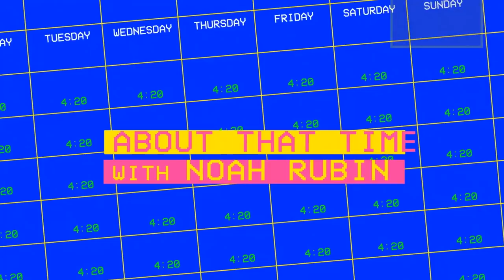Cannabis Journalist and Activist Charlo Greene Talks the Power of Legal Weed | ABOUT THAT TIME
Guess what, buds? MERRY JANE has a new show on Facebook Live, broadcasting every Tuesday & Thursday at 4:20pm ET, on the dot. We’ll be bringing you guests from the worlds of cannabis and culture to just kick back, relax, talk life and blow some dro with our editor-in-chief Noah Rubin. We’ll also be taking questions from our lit audience, so get ready to roll your favorite herb and chill with us for an online smokeout.

On our latest episode, cannabis freedom fighter and former Alaskan newswoman Charlo Greene stopped by the MERRY JANE studio. A bonafide TV news professional, Charlo helped us roll the news while she twisted a Backwoods full of ganja from THC Design. After breaking down the secretive world of China’s cannabis community with host Noah Rubin, Charlo took over to eulogize medical cannabis pioneer and LGBTQ rights activist Dennis Peron.

Once the news (and a fat Backwoods) finished rolling, Charlo told us about her childhood on the road, inciting riots in high school, and of course, her current legal battle, in which the state of Alaska is still seeking a 54-year jail sentence. Still, even in the face of that persecution, Charlo kept it all the way positive, naming our computer generated “critter clique” while falling in love with the Weekend Box’s female-focused Bella box. For a daily dose of Charlo, make sure to check her out over on YouTube at The Weed with Charlo Greene.